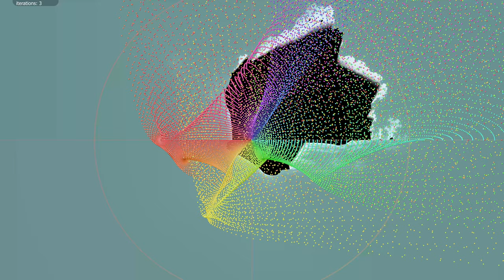Buffalo Fractal - All Orbits Visualised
The formula for the Buffalo fractal  is z= (|Re(z^2)|+|Im(z^2)|) - c

Unfortunately, the "-c" makes this animation a little confusing to interpret. These orbits appear at a different location than the base fractal.  The first frame is the value of z after 1 iteration, so the spots are located at -c in the first frame. If you'd like to see the +c version, I've rendered it It is easier to interpret.